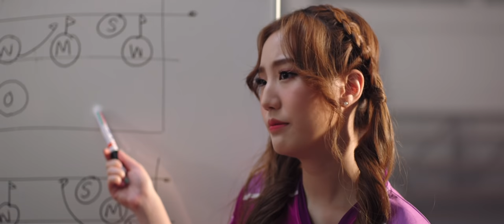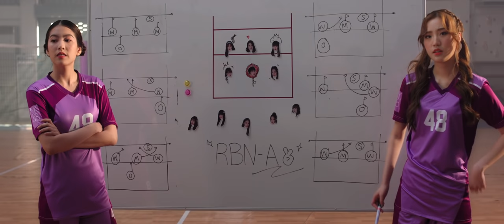【MV Trailer】Reborn / BNK48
Directed by
Vathusiri Phuwapunyasiri / Miori Ohkubo